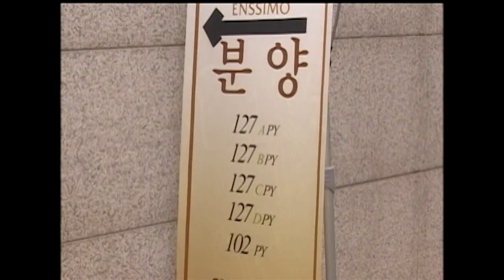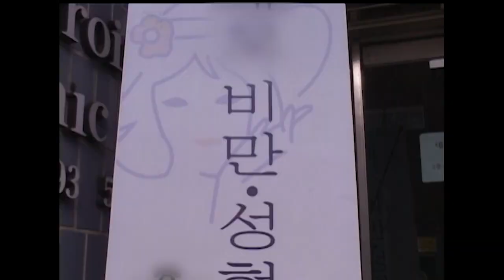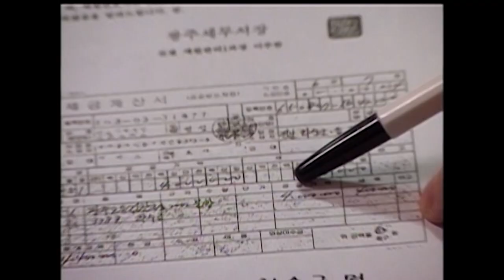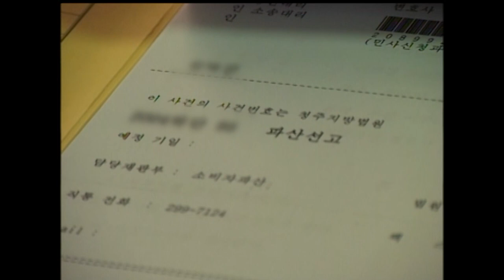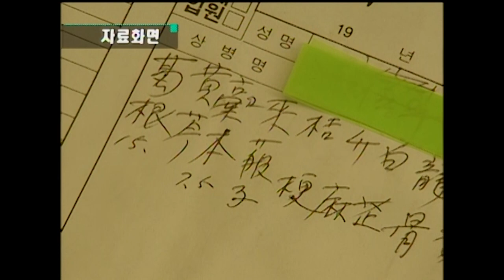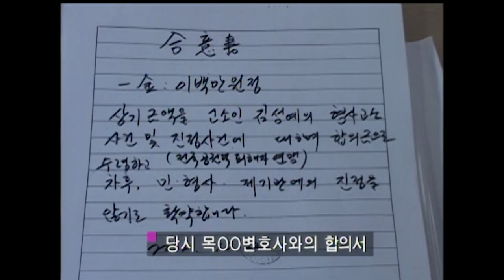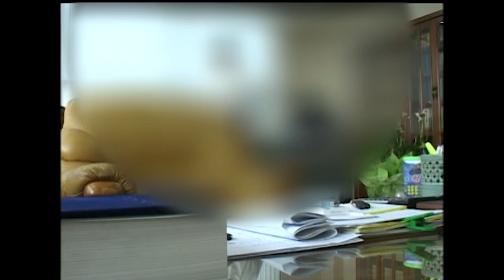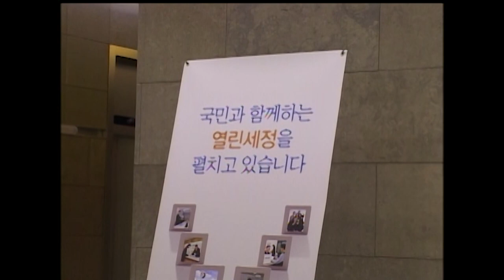[Full] 월소득 100만원? 전문직 2천여 명의 탈세 추적_MBC 2005년 11월 29일 방송